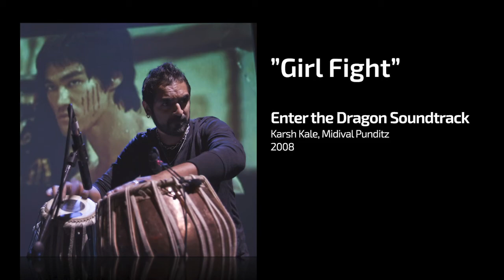Karsh Kale, Midival Punditz – Girl Fight, From Enter the Dragon Soundtrack (2008)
This channel is archiving Karsh Kale for posterity.
Music and videos gathered over the last 10 years, from parts of the internet lost to time.
Includes music you won't find on Karsh Kale's Spotify, YouTube, or Soundcloud channels.